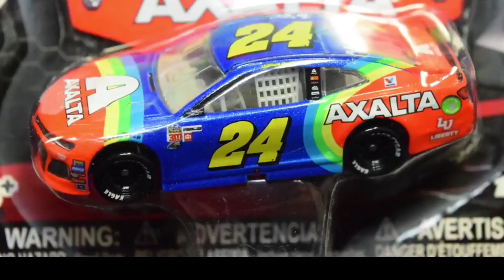2018 NASCAR Authentics Wave 10 Review